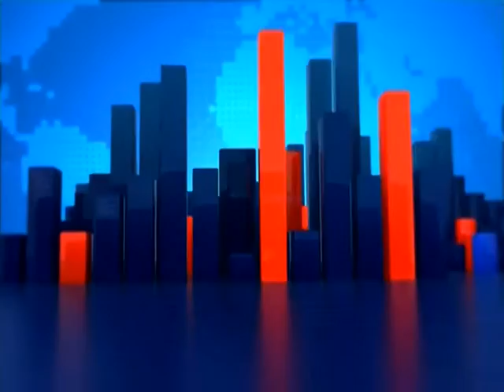Joy News Prime Headlines (6-12-16)